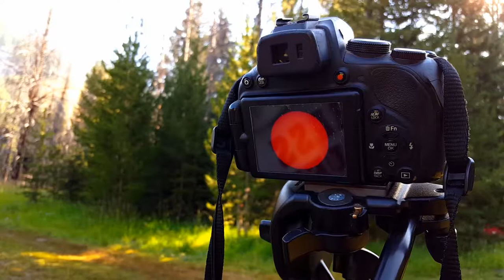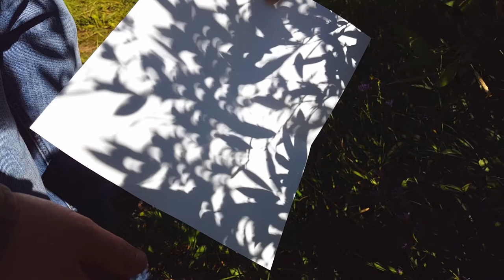Total Solar Eclipse 2017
The 15 hour drive from Los Angeles to Idaho was grueling, but the chance to see a total solar eclipse was well worth the trek.

Videography and editing by Sarah MacLean
Photography by Nathan Williams